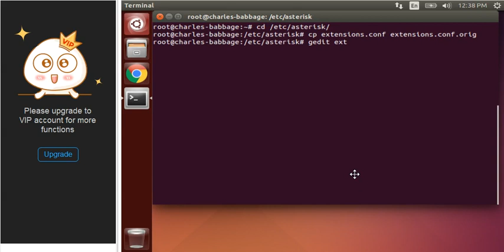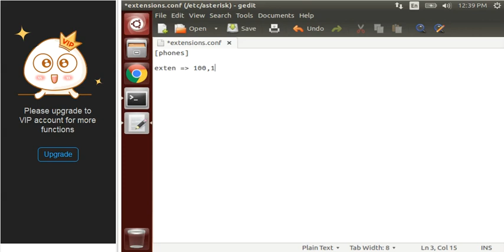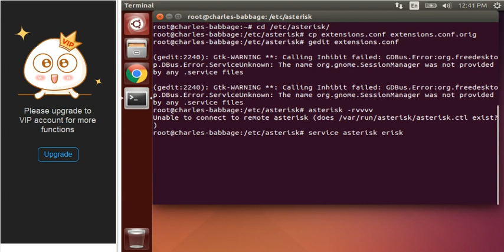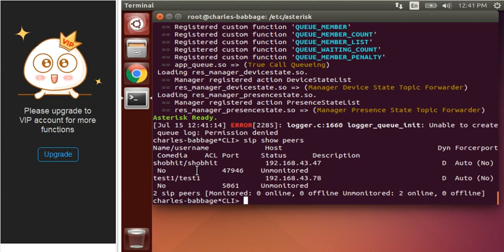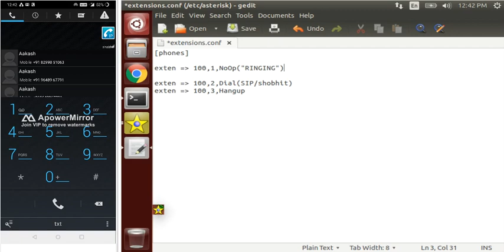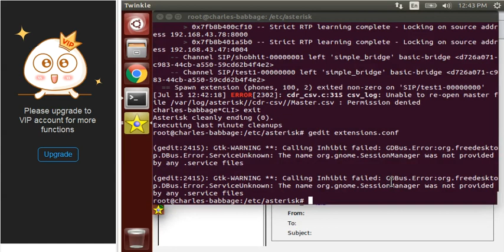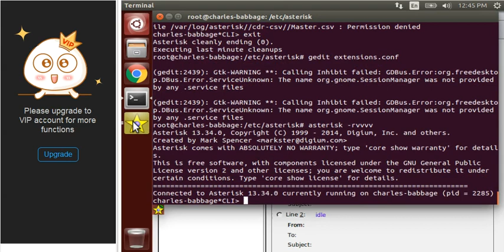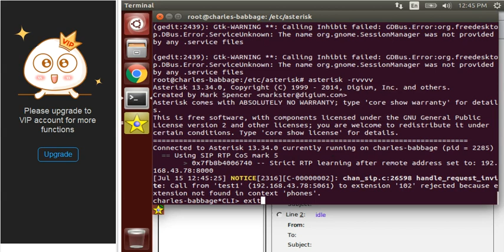ANTICONFUSION : Asterisk Tutorial 07 - DIALPLAN creation in asterisk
DIALPLAN creation in asterisk server.
There are 2 ways to write a dialplan & I explained both the ways in video.